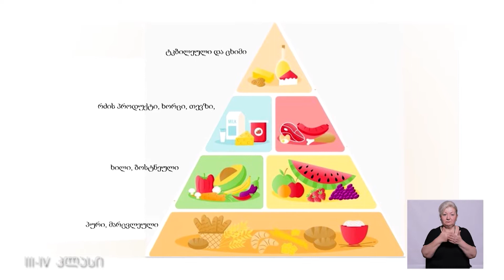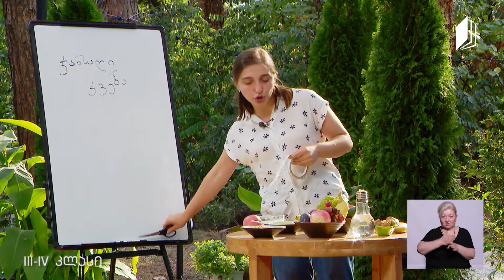მე და საზოგადოება, III-IV კლასი - ჯანსაღი კვება